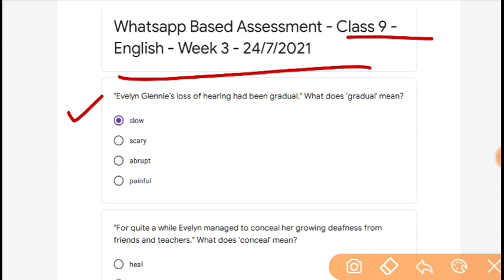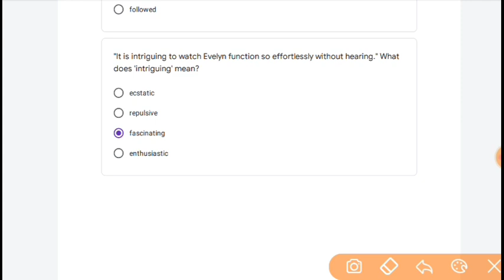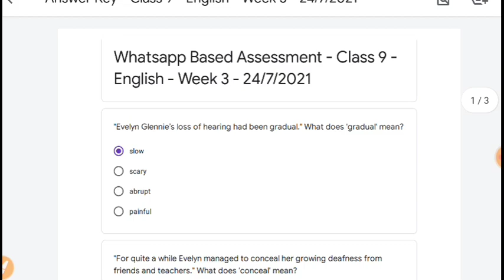Class 9 Englsih साप्ताहिक क्विज Whatsapp Quiz Answer| Week-3 24/7/2021| conve english quiz